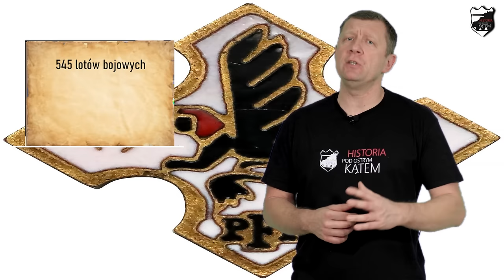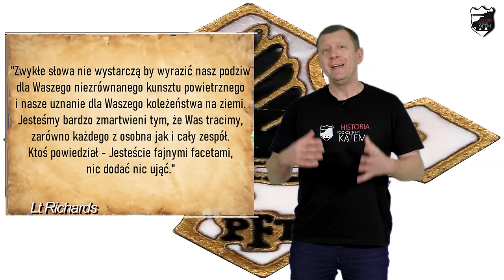Cyrk Skalskiego - czy była lepsza polska formacja lotnicza? - Zapytajmy Mariusza #3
Z tego odcinka dowiecie się jak powstał, jak działał Polski Zespół Myśliwski. Zobaczycie jak budowała się jego legenda i zdecydujecie, czy była ona zasłużona. Odpowiecie na pytanie, czy była lepsza polska formacja lotnicza w czasie II wojny światowej. Poznacie fragmenty wojennych biogramów Stanisława Skalskiego, Eugeniusza Horbaczewskiego, Bohdana Arcta czy Wacława Króla.

Music "Legionnaire" by Scott Buckley – released under CC-BY 4.0.